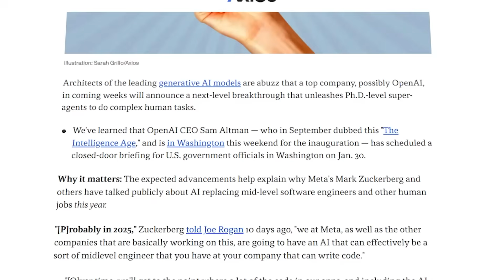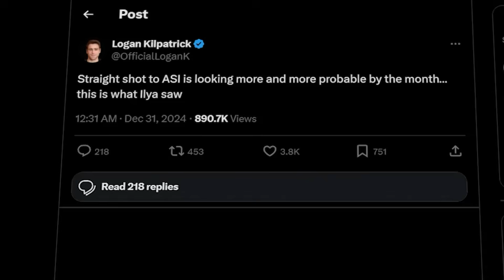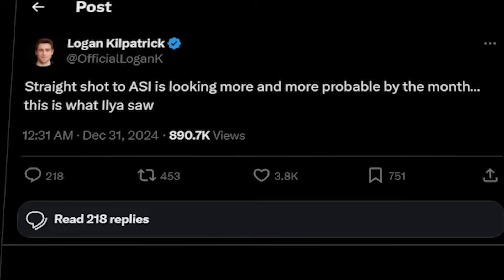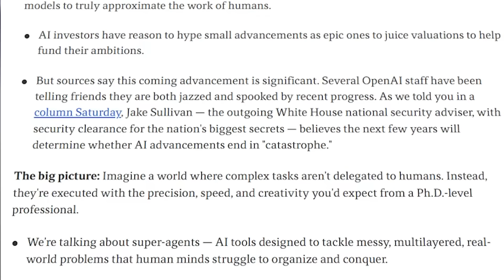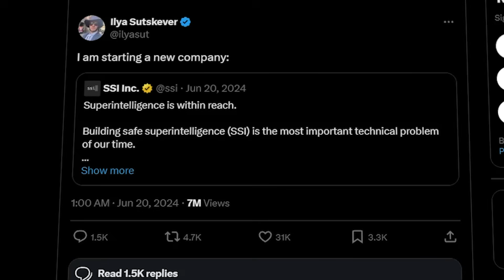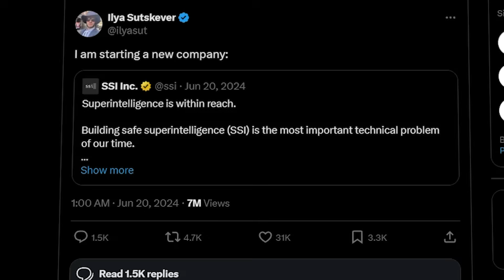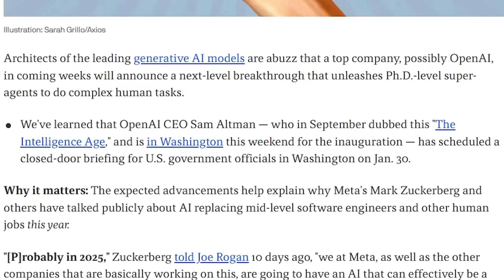2025 ASI RACE: OpenAI vs DeepSeek - PhD Super-Agents Change Everything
The AI landscape has fundamentally shifted in January 2025. Two massive developments are reshaping our future:

1. OpenAI's PhD-level super-agents are about to be unveiled
2. DeepSeek's R1 has caught up to OpenAI's capabilities, proving there truly is "no moat" in AI development

In this deep dive, we explore:
• The unprecedented developments in scaling test time compute
• Why the path to ASI looks different than predicted
• DeepSeek-R1-Zero's groundbreaking self-evolution capabilities
• The impact on global technological supremacy
• What this means for jobs and the economy in 2025 and beyond
• Why traditional corporate hierarchies will be completely disrupted

Plus: Exclusive insights from Google's Product Lead Logan Kilpatrick, leaked reports about OpenAI's latest breakthroughs, and a shocking warning from White House National Security Adviser Jake Sullivan.

⚡️ Want to learn how to leverage AI in your business?  Ready to become a First Mover? Visit firstmovers.ai and fill out the form to request your free AI discovery analysis call with our expert team. Learn how to build true first mover's advantage in your business.

→ Want to revolutionize your company with AI? Book a discovery call with First Movers to see how we can help you grow with custom AI solutions.

→ Own your AI future. Join First Movers AI R&D AI Labs to transform your skillsets and become AI-ready with our proven AI frameworks and automation strategies. Get on the waitlist now: firstmovers.ai/labs [launching Q1 2025]